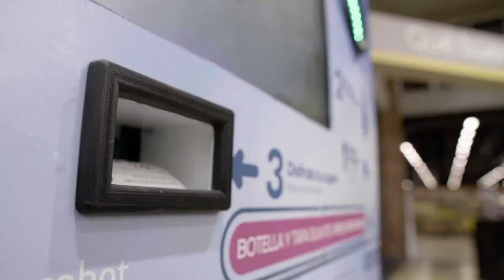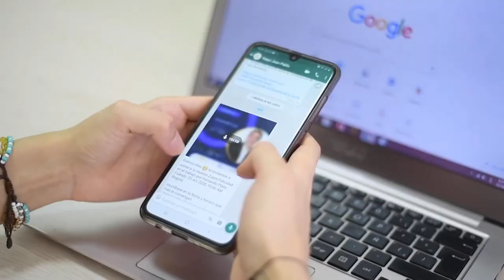'Ecobot es un medio con el que promovemos los hábitos de consumo responsable'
Este emprendimiento nace hace 4 años con la creación de Ecobots que reciben envases plásticos y regresan cupones de descuento. AppsCo les ayudó con asesorías en negocios y el objetivo de Lina Aramburo es expandir más su marca por el mundo.